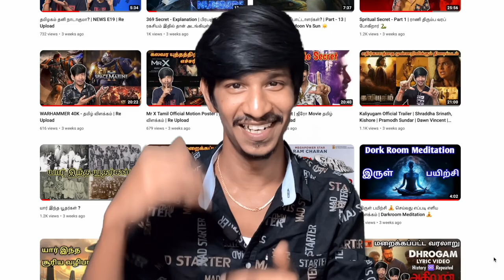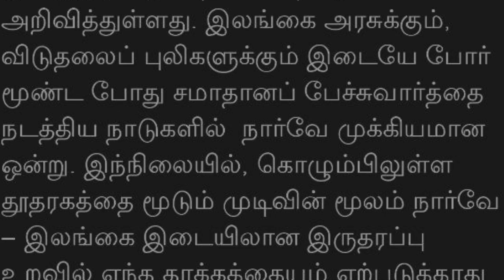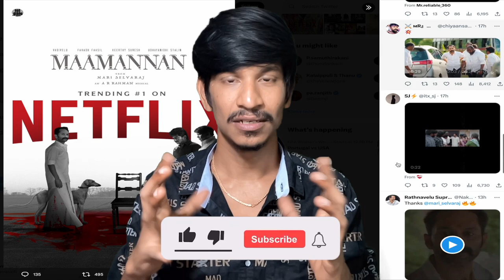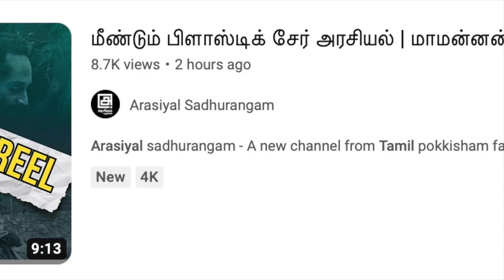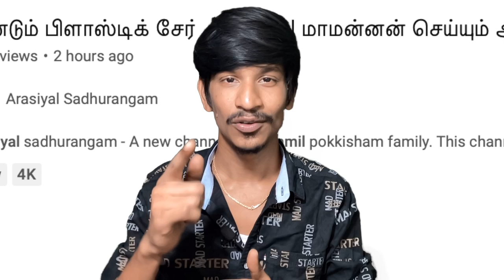Twitter Trend Maamannan - Fahadh Faasil - Trend ஆகும் ரத்தினவேல்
UPI  : kathirka369@okaxis
Paytm : m.kathiravaraj@paytm